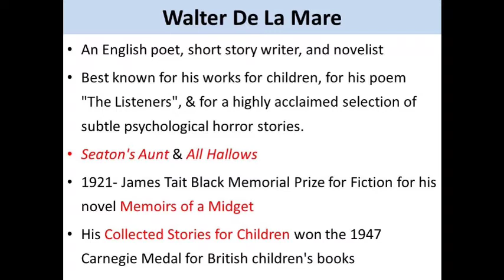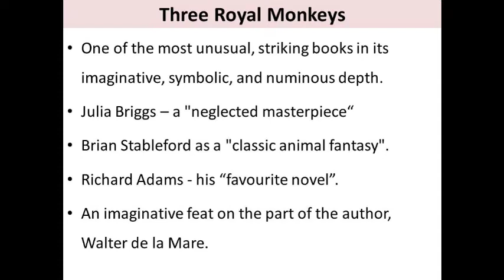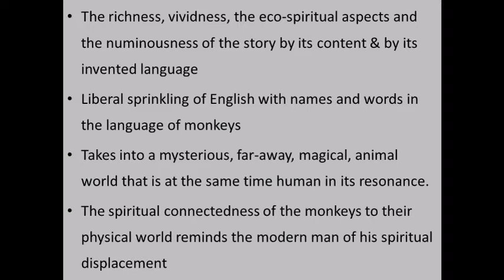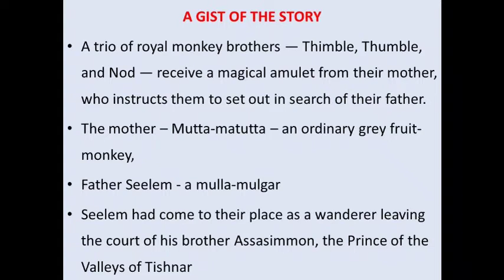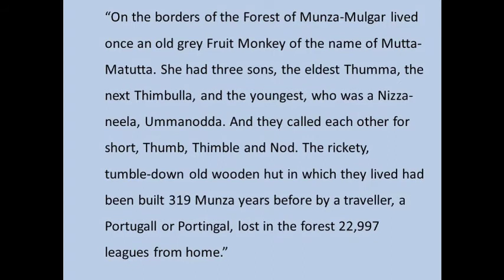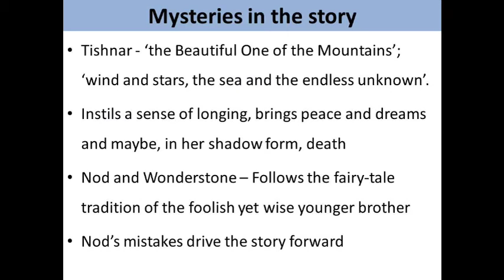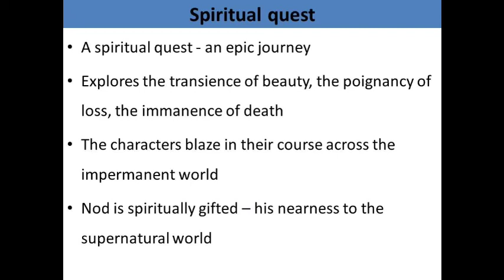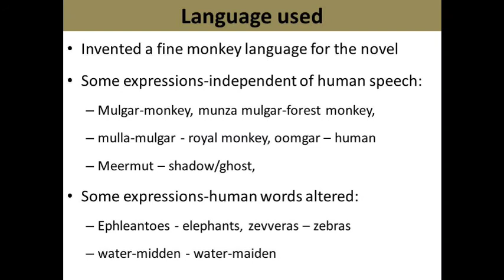The Three Royal Monkeys The Three Mulla Mulgars Walter De la Mare KBR Channel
This video lesson is an analysis of the novel ‘The Three Mulla Mulgars’ (Which was later renamed as  ‘The Three Royal Monkeys’) written by Walter De la Mare. The novel is included in the paper ‘Literature and Ecology’ prescribed for fourth semester MA English students as an elective paper under Calicut University.